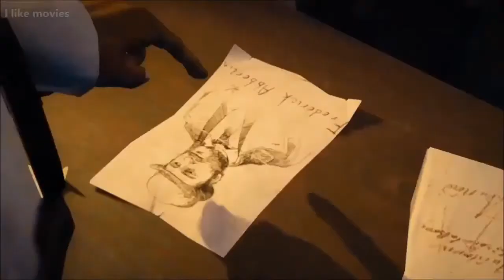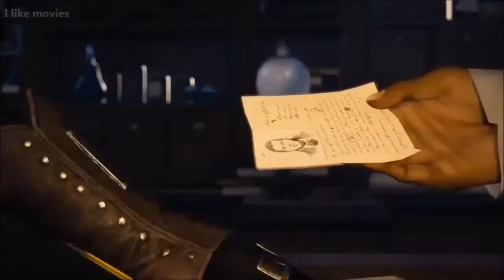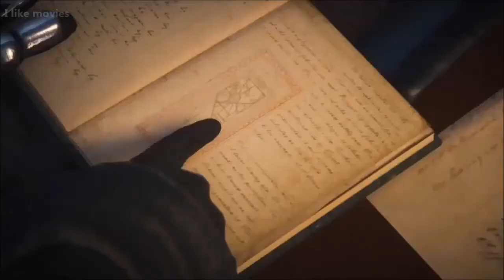Assassin's Creed: The Legendary Assassin all story movie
Assassin's Creed is a franchise centered on an action-adventure video game series developed by Ubisoft. It depicts a centuries-old struggle between the Assassins, who fight for peace with free will, and the Templars, who desire peace through control. Featuring historical fiction and characters, mixed with real-world historical events, and figures. The series took inspiration from the novel Alamut by the Slovenian writer Vladimir Bartol,[1] while building upon concepts from the Prince of Persia series.[2]

The franchise began in 2007 with the release of Assassin's Creed. The main video game series consists of nine entries, developed by Ubisoft Montreal (single-player) and Ubisoft Annecy (multiplayer), released on PlayStation 3, PlayStation 4, Xbox 360, Xbox One, Wii U, Microsoft Windows, and OS X platforms. Many spin-off games have been made for Nintendo DS, PlayStation Portable, PlayStation Vita, iOS, HP webOS,[3] Android, Nokia Symbian Windows Phone platforms, the handheld games are developed by Gameloft and Gryptonite Studios, with additional development by Ubisoft Montreal. The series has been well received by critics, and has sold over 100 million copies as of September 2016, becoming Ubisoft's best selling franchise and one of the highest selling video game franchises of all time.

Additionally from the video games the series has been expanded into a film, comics and novels; all of which take place within the same continuity as the main video games series.